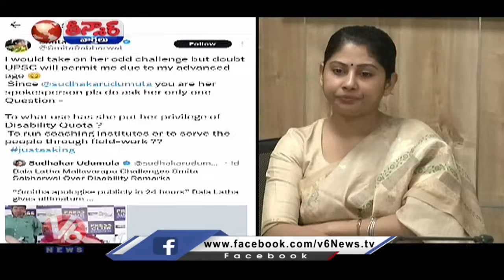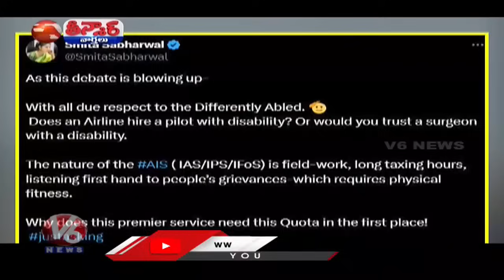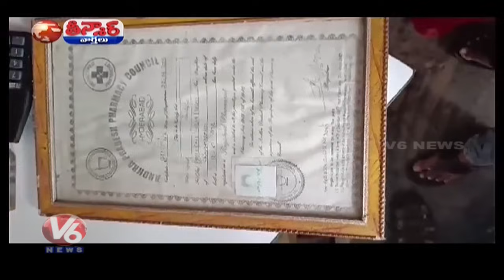కుర్చీ బచావో బడ్జెట్ | బడ్జెట్ గిట్లున్నది | అసెంబ్లీకి డుమ్మా కొట్టి.. | V6 తీన్మార్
కుర్చీ బచావో బడ్జెట్ | బడ్జెట్ గిట్లున్నది | అసెంబ్లీకి డుమ్మా కొట్టి.. | ఒక్కనాడే 4 వేలు తగ్గింది | V6 తీన్మార్